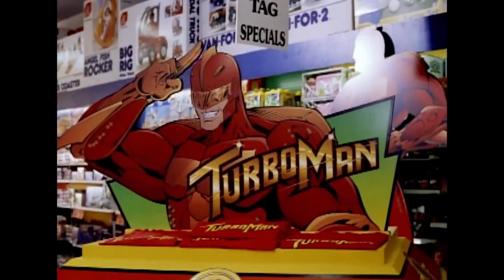VERSPROCHEN IST VERSPROCHEN | mit Gewinnspiel | Review und Kritik | Adventskalender Türchen 16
Hurra, es gibt einen Adventskalender für euch. Im Wechsel mit der Filmlounge präsentieren euch Marcel (hier auf der Filmfabrik) und Dominik (Filmlounge) jeden Tag kurz ein Weihnachtsfilmhighlight, welches man unbedingt gesehen haben muss. Quasi der beste Weihnachtsfilm des Tages - jeden Tag für euch. Für den den 16. Dezember gibt es Versprochen ist Versprochen.

Und wir verschenken auch noch allerhand. Mitmachen könnt ihr, in dem ihr unsere Videos kommentiert. Vielleicht ist da ja etwas dabei, was ihr in jedem Fall haben möchtet. Das Gewinnspiel geht immer 72 h lang, nach Veröffentlichung des Videos.

Viel Spaß.